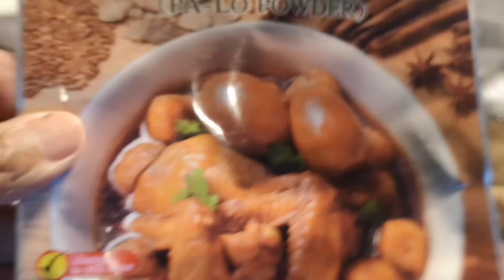Chinese Five spice eggs and pork with kailaan leaf, โพล้ตุ๋น​กระดูก​หมู​ไส่​ยอด​คะน้า​จร้า​